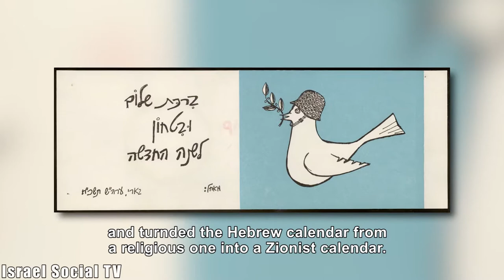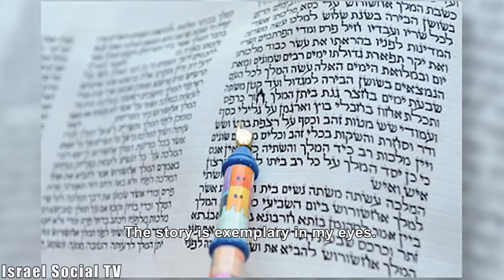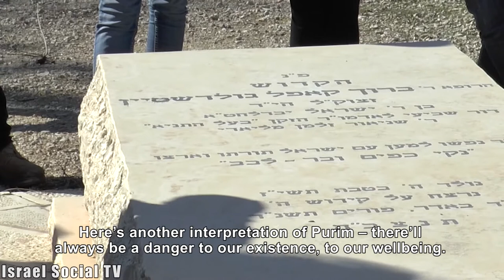Enlisted Holidays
Did the Zionism appropriated all the Israeli holidays and turned the Hebrew calendar from a religious one into a Zionist calendar? We went to check on the Militarism in Jewish Holidays.